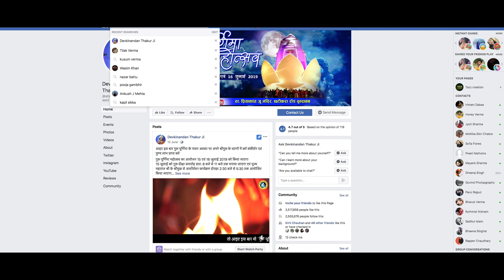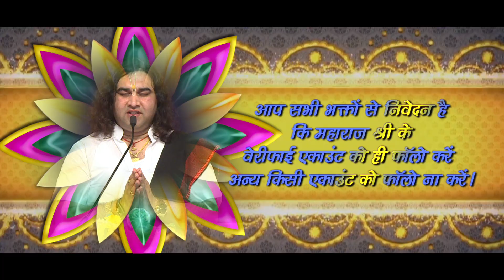Kaise Jude Maharaj Shri Ke Social Media Se || कैसे जुड़ें महाराज श्री के सोशल मीडिया से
Kaise Jude Maharaj Shri Ke Social Media Se || कैसे जुड़ें महाराज श्री के सोशल मीडिया से || Shri Devkinandan Thakur Ji Maharaj